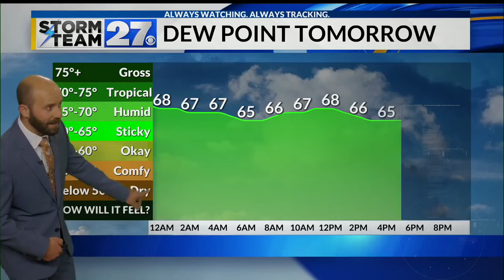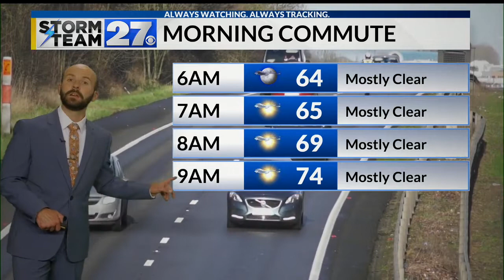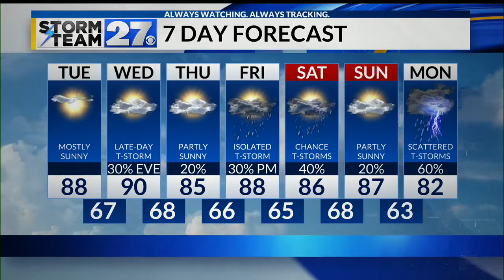A brighter and warmer Tuesday, watching for storms mid-week